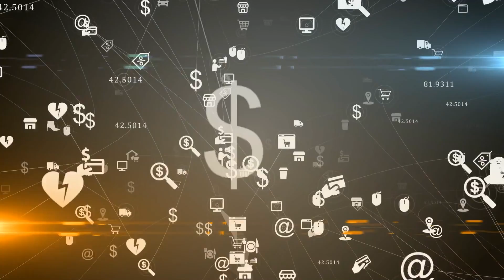Amazon Robotization and Automation of Workspace is a Good Idea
Amazon founder Jeff Bezos predicted that within a decade, robotic systems will be advanced enough to grasp items with the dexterity of a human hand. Three years later, Amazon looks to be making progress toward that goal. The company’s science blog features a new “pinch-grasping” robot system that could one day do a lot of the work that humans in Amazon warehouses do today. Or, potentially, help workers do their jobs more easily.

The warehouse automation is more relevant than ever in the retail and e-commerce industries, especially for Amazon, which is the largest online retailer and the second-largest private sector employer in the US.  Amazon predicted that the company could run out of workers to hire by 2024 if it did not execute a series of sweeping changes, including increasing automation in its warehouses. Here we'll discuss the amazon robotization and automation of workspace.

★★★ You can also watch the Following Related Videos on TECH NIGHTS ★★★